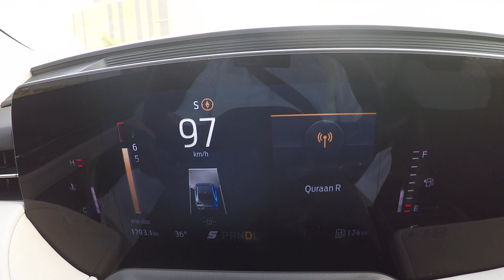قومة فورد توروس موديل 2023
فورد تورس موديل 2023 الجديدة محرك سعة 2.0 لتر تيربو بنظام حقن الوقود المباشر
بقوة 232 حصان وعزم تدوير 388 نيوتن - متر